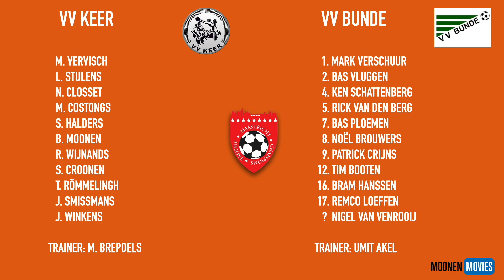MCT 2022: Hoogtepunten VV Keer-VV Bunde 17-08-2022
De hoogtepunten uit de wedstrijd tussen VV Keer en VV Bunde van woensdag 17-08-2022 tijdens de Maastricht Champions Trophy 2022